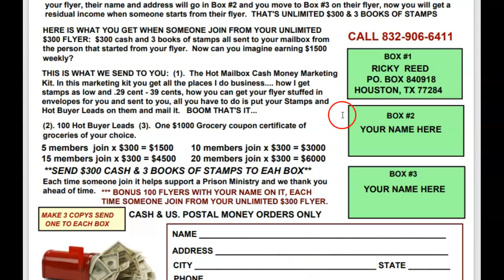🥊Affiliate Marketing Flyer And Postcard Programs, Millionaire mailer flyers, wtm pubs programs🥊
(Affiliate Marketing Flyer And Postcard Programs), Make money mailing postcards, Millionaire mailer .  All the above programs are good but not better than the Cash Cow Flyer Program.